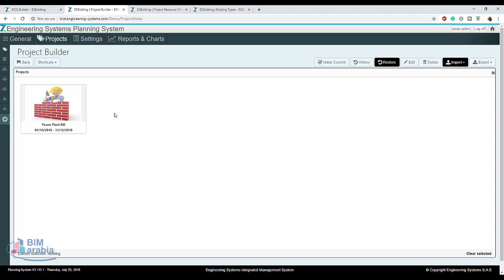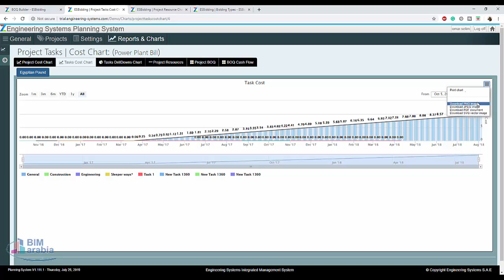Zbuilder zPlanner Module 01